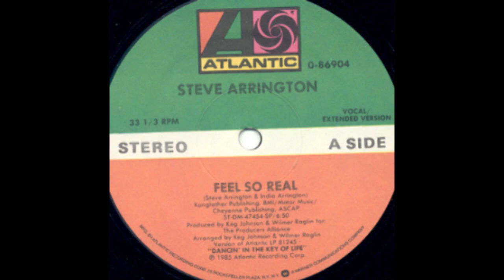Steve Arrington - Feel So Real (Full Vinyl)